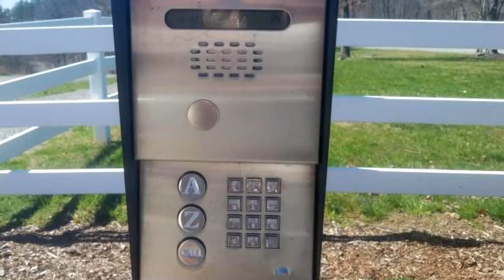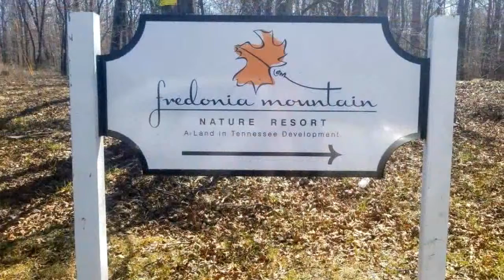Lots And Land for sale - 0 Tunnie Pt # 234, Dunlap, TN 37327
Build your dream home on this flat level lot in this quiet gated community in Greenfields Nature Preserve just 10 minutes to Downtown Dunlap & 30 minutes from Dunlap to Chattanooga. This lot has approx. 1 acre to build on and then another acre going down the bluff (1.77 total acres).  You can enjoy the wonderful view off your custom built deck if you so choose. This reserve has a clubhouse and lake for all to enjoy as well as many miles of trails and 11 nature parks. Enjoy the cooler mountain temperatures during the summer & low county taxes. Only 2 hours to Nashville & Knoxville, we are centrally located for all your Southern needs.  100 current homes range from 800 sf to 7,500 sf in this 3,500 acre gated community.  Utilities are available @ the street.

Bedrooms: 0
Bathrooms: 0.00
Square Feet: 0
Price: $75,000